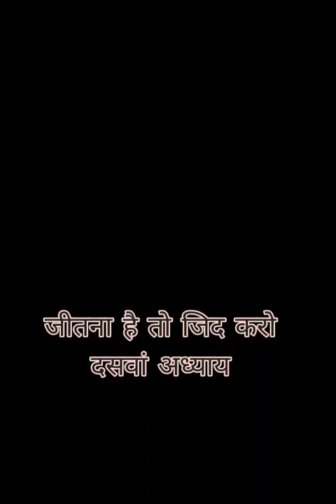जीतना है तो जिद करो (part 10)Audio Book of UPSC LABORATORY